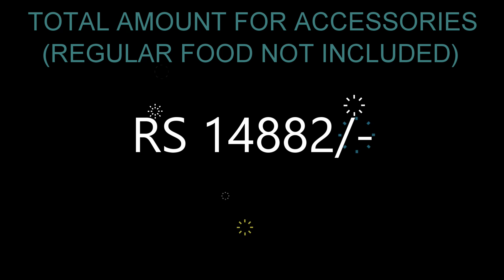😍😎 Rs 14482/- രൂപ ചിലവാക്കി വാങ്ങിയ DOG ACCESSORIES : FOOD : SUPPLIMENTS : TOYS : LEASH AND LOT MORE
ALL DOG ACCESSORIES PURCHASED FOR DOG TESSA(GERMAN SHEPHERD) AND TERRY(LABRADOR) TILL TODAY
1 ORCALMINE
2 PROVI BOOST
3 OMEGA 3
4 BISCUITS
5 GRAVY
6 WATER BOTTLE
7 TOPICURE +
8 URINE REMOVER
9 TICK SHAMPOO
10 SLOW FEEDER PLATE
11 NAIL CUTTER
12 NAIL GRINDER
13 TUG WAR ROPE(S)
14 TUG WAR ROPE(L)
15 BRUSH TOY
16 RED BALL
17 WATER FEEDED
18 SLOW FEEDER TOY
19 MUZZLE(CHECK SIZE)
20 COMB(FLEE)
21 COMB(FLEE)
22 COMB(GROOMING)
23 CHOKE CHAIN
24 FLOOR WASH
25 MEAT WASH
26 HEAD TORCH
27 TREAT BAG 1
28 TREAT BAG 2
29 LONG LEASH
30 CHOKE LEASH
31 TIE OUT LEASH
32 HARNESS
33 PRESS BONE
34 CAR SEAT COVER
35 CLICKER
👉👉 Facebook പേജ് സപ്പോര്‍ട്ട് ലൈക്‌ ചെയ്യാമോ?
grooming comb
👉👉Doggy Teeth Cleaning
Buy online